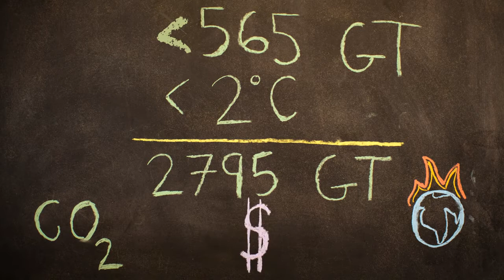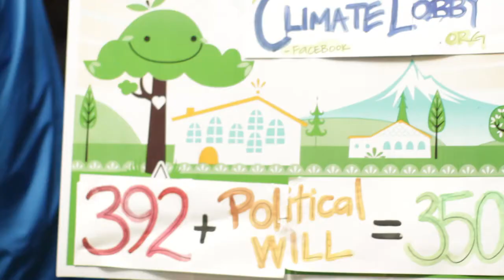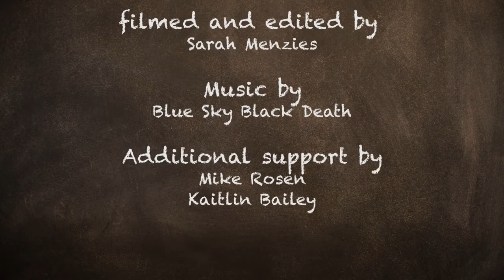Bill McKibben Do the Math tour PDX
In the fall of 2012, Bill McKibben and the 350.org team hit the road for a month long tour called Do the Math. Hear how McKibben's work has inspired the people and policy makers of Portland, Oregon, including Columbia Riverkeeper's Community Organizer Jasmine Zimmer-Stucky